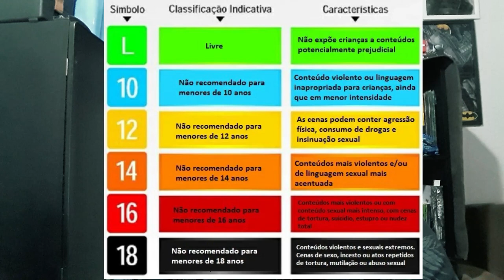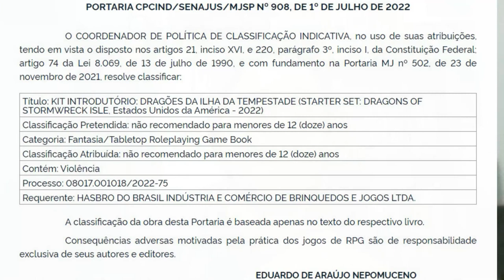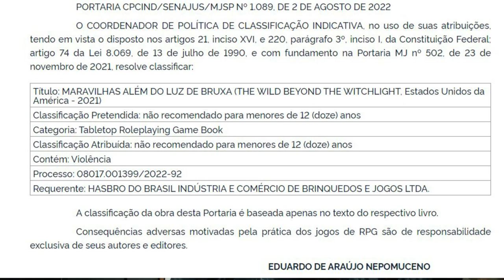Novidades de D&D no Brasil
Olá pessoal! No vídeo de hoje falamos sobre algumas novidades sobre livros de Dungeons and Dragons que pegaram classificação indicativa recentemente e podem ser lançados em breve aqui no Brasil.

Segue aqui os links pra você ver a publicação dos atos de classificação indicativa no Diário Oficial da União:

O link pra você baixar as fichas que acompanham o Kit Introdutório Dragões da Ilha da Tempestade (em inglês):

A minutagem do vídeo:
00:00 - Introdução
01:27 - Sobre a classificação indicativa
02:51 - Dragões da Ilha da Tempestade
06:01 - Maravilhas Além do Luz de Bruxa
07:43 - Fechamento